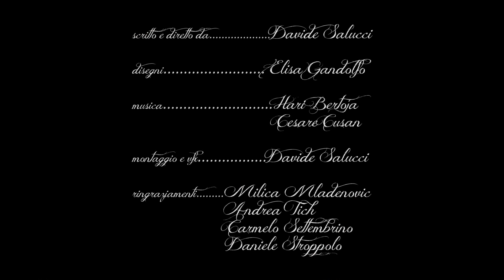Il Principe -Trailer (2015)